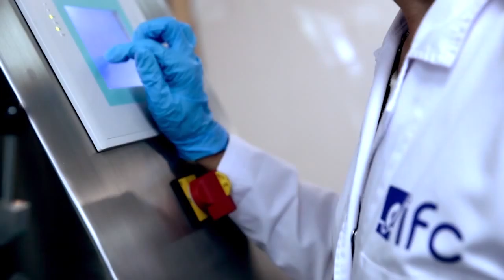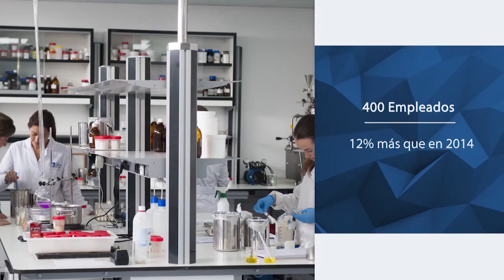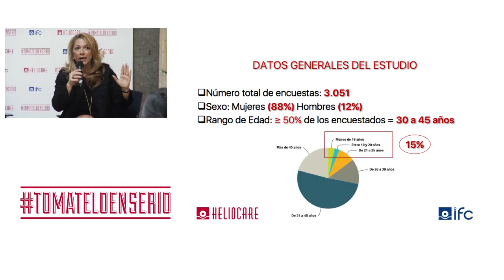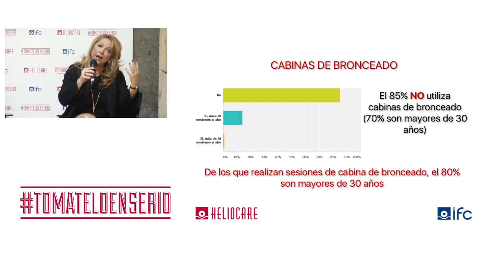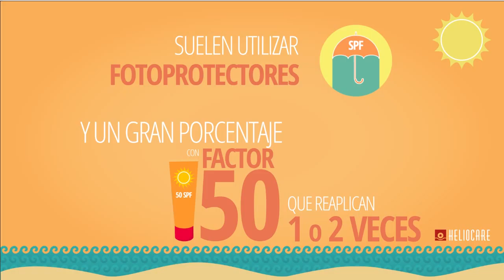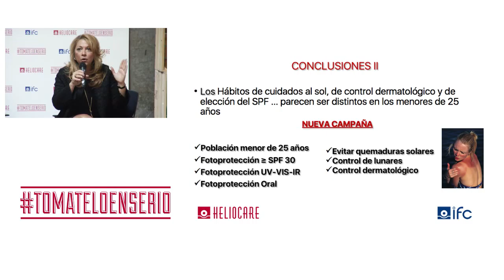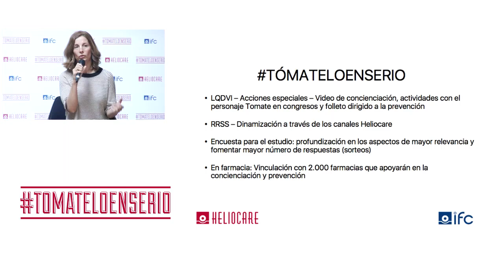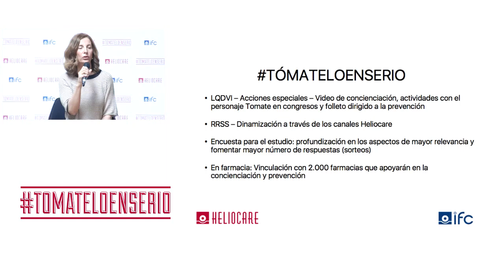Streaming TÓMATELOENSERIO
La compañía farmacéutica española, IFC, presenta a los medios de comunicación la campaña de concienciación en fotoprotección tomateloenserio -vinculada con su línea de productos solares, Heliocare- con la intención de proporcionar a los más jóvenes las claves en la prevención del cáncer cutáneo, a través de unos buenos hábitos.